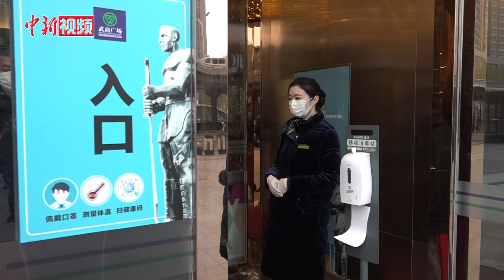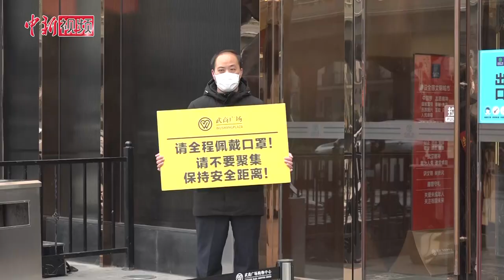武汉部分商场恢复营业 无疫情小区居民持“绿码”入店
时隔67天，武汉市内多家商场、购物中心3月30日恢复营业。当天，记者在位于汉口解放大道的“武广”商圈看到，商场门口均设有红外体温检测安检门。顾客进店前需先对手部进行喷淋消毒，再配合工作人员完成测温，而后出示“健康绿码”，才可以进场。